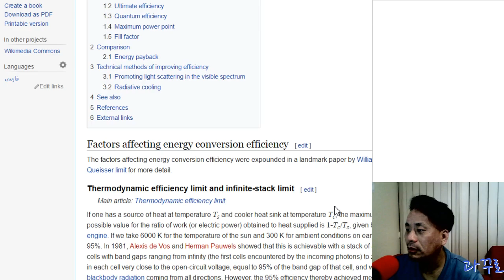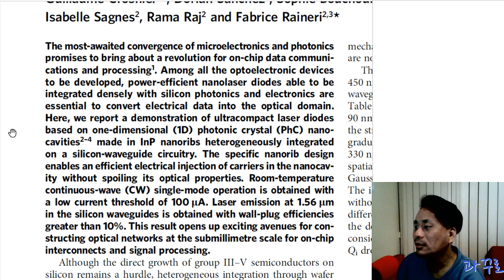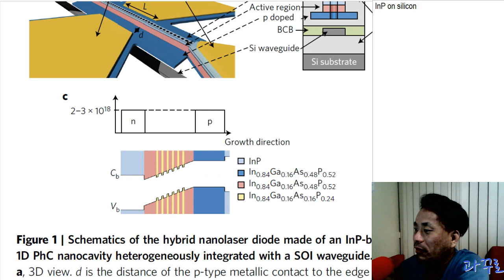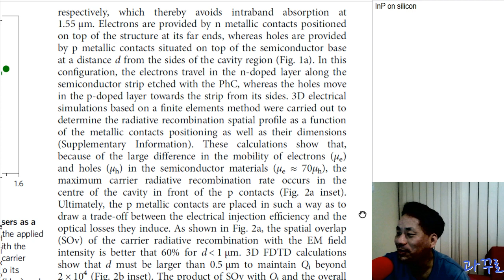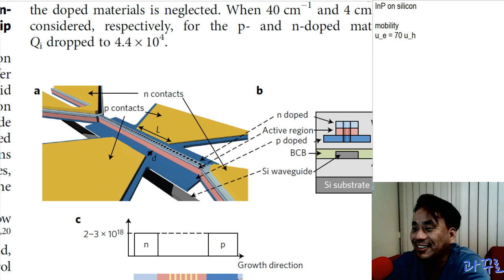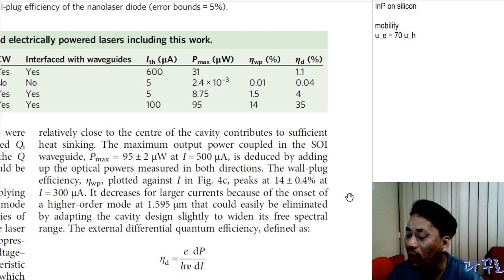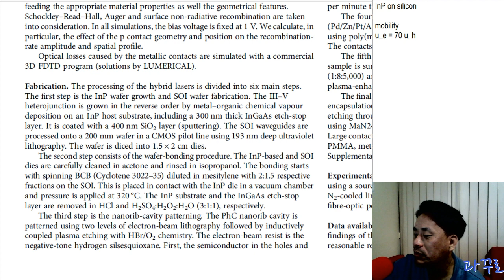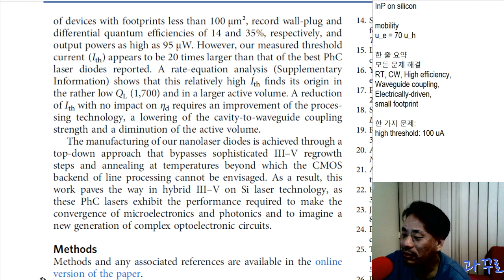[과꾸로] 2017.06.04 한 밤의 저널클럽: Nanolaser diode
Crosnier, G., Sanchez, D., Bouchoule, S., Monnier, P., Beaudoin, G., Sagnes, I., ... & Raineri, F. (2017). Hybrid indium phosphide-on-silicon nanolaser diode. Nature Photonics, 11(5), 297-300.

The copyright of the article is owned by the publisher.